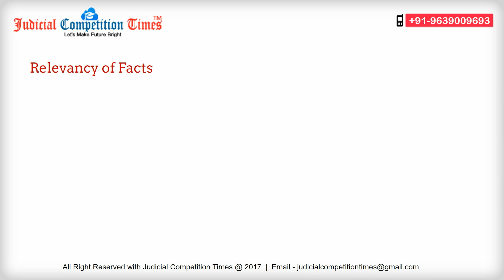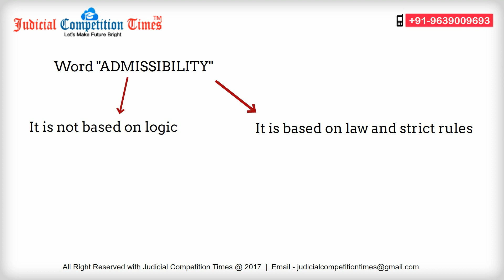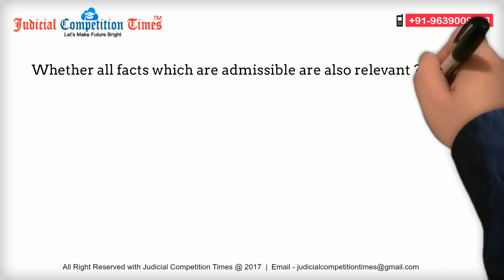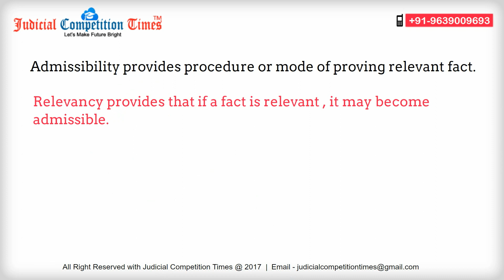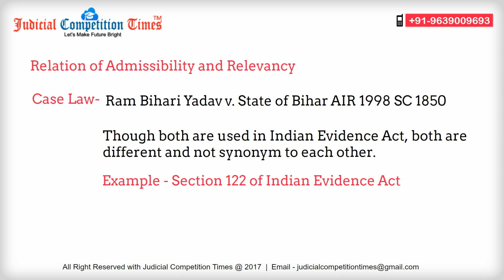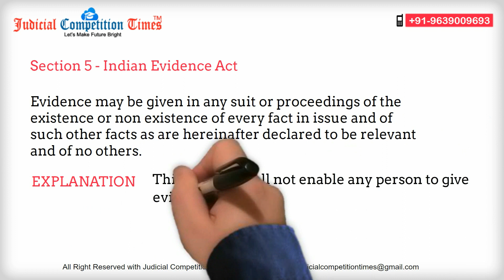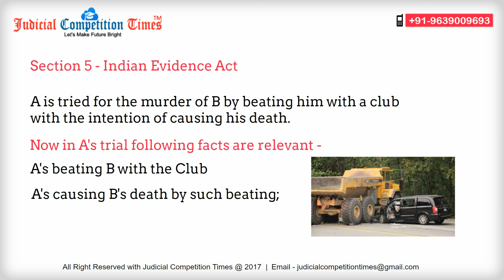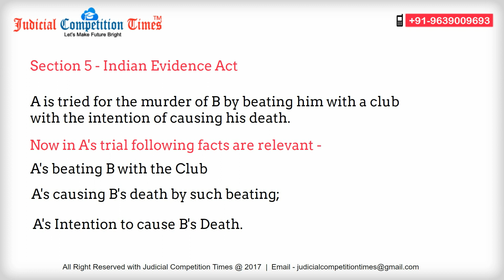Section 5 & Difference-Relevancy and Admissibility Indian Evidence Act-Video 3-By Sir Rakesh Kapoor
This video session explains the concept of 'relevancy' and 'admissibility' under Indian Evidence Act. The video lecture also explains the provision of Section 5 that Evidence can be given only for relevant facts and no other. This lecture video is helpful for practicing lawyers and aspirant for Higher Judicial Services, Civil Judge and Prosecution officer examinations for all states such as delhi judicial services, Uttar pradesh, Uttarakhand, Bihar, Chhattisgarh, Jharkhand, Madhya pradesh, Punjab, Haryana , Andhra Pradesh and other states civil judge exams.Enjoy and learn from Best lectures on Indian Evidence act